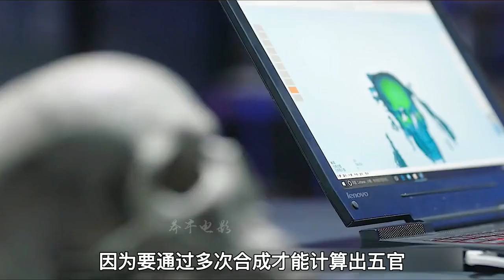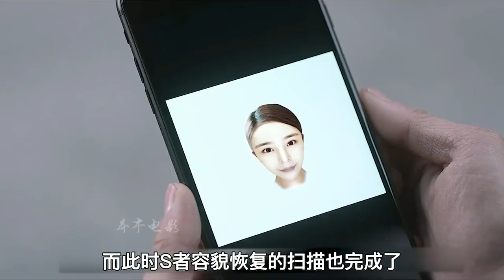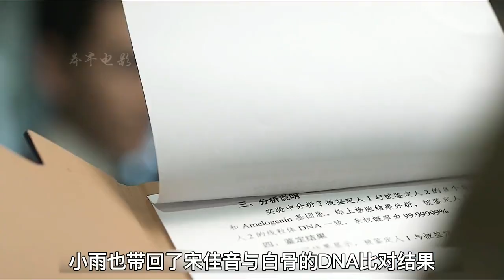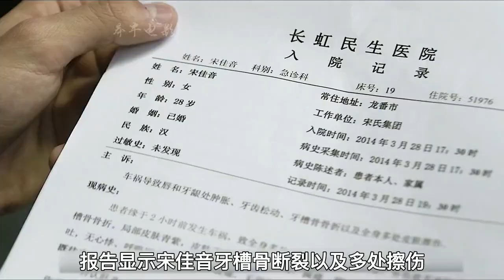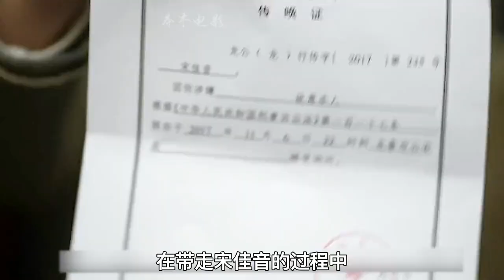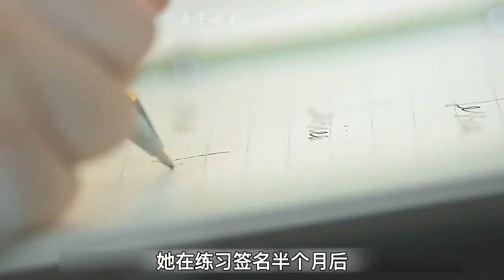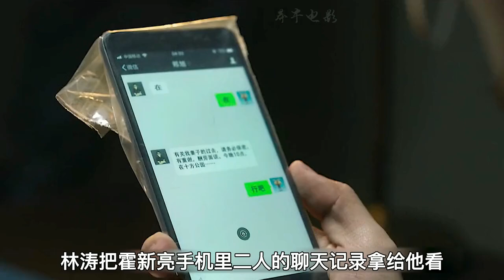女人戶外直播發現人骨，嚇得立刻報警，最后真相震驚警方！懸疑片